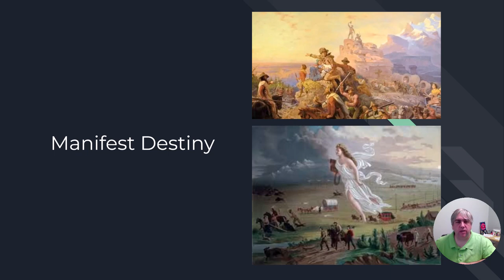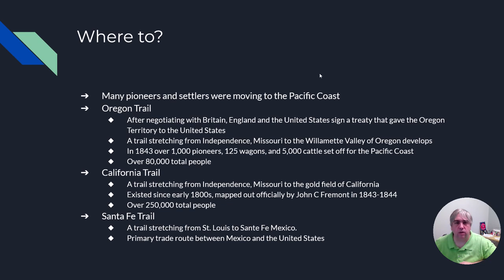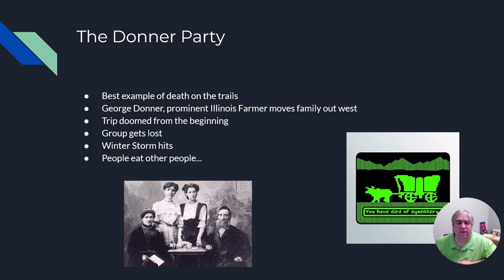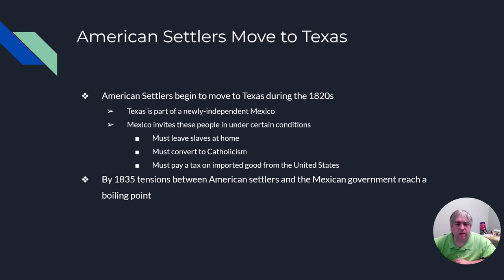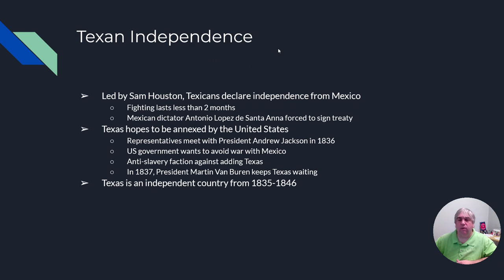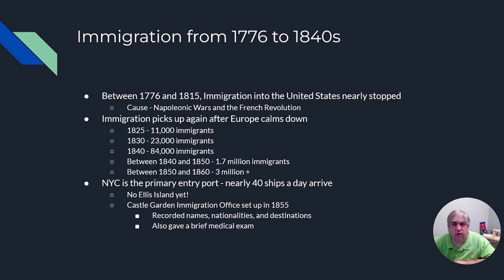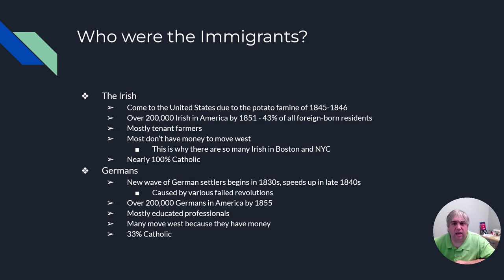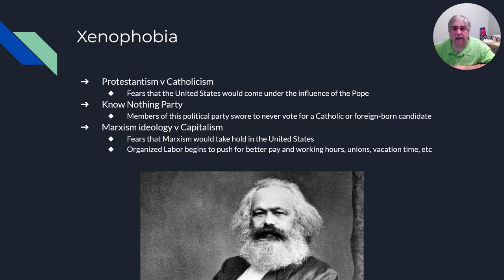HIST 2111 Manifest Destiny and Immigration Fall 2023